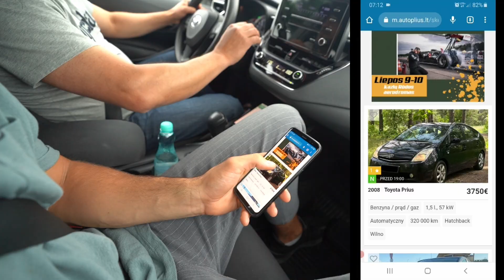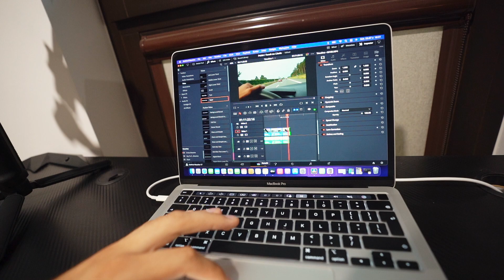Ile można zarobić na samochodzie z Litwy ???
Poznajcie Shahina - mojego wspólnika!
Od blisko dwóch lat współpracujemy przy wynajmie samochodów.
Jak już wiecie odchodzę od tego biznesu bo jego rozwój wiąże się z zadłużaniem. Ale żeby nie odpuszczać chodzi mi po głowie zakup kilku aut używanych żeby stworzyć sobie dochód pasywny.  Dlatego właśnie wybraliśmy się na Litwę bo tam podobno jest najtaniej. Czy aby na pewno? Rozsiądź się wygodnie w fotelu i przekonaj na mojej skórze!